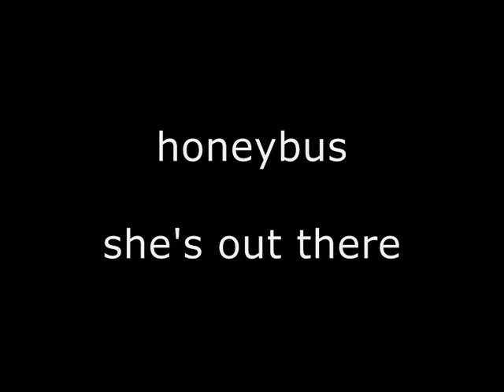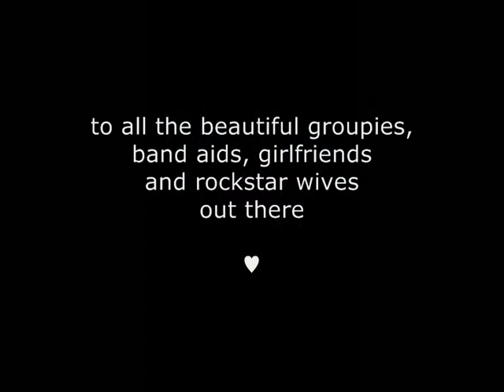honeybus - she's out there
to all the beautiful groupies, band aids, girlfriends and rockstar wives out there! ha :D rock on.